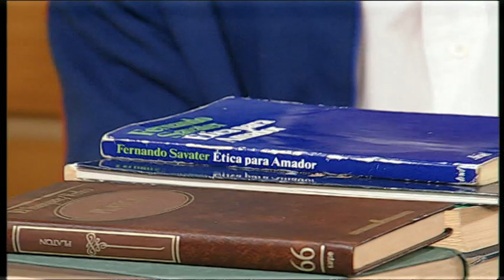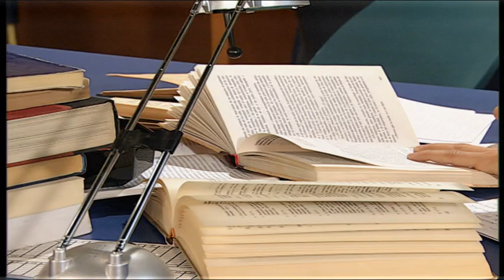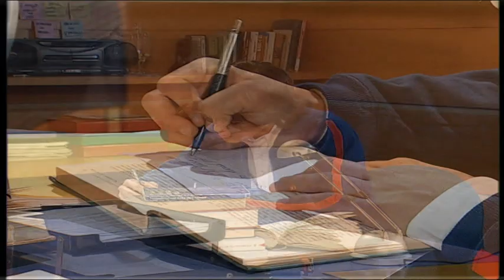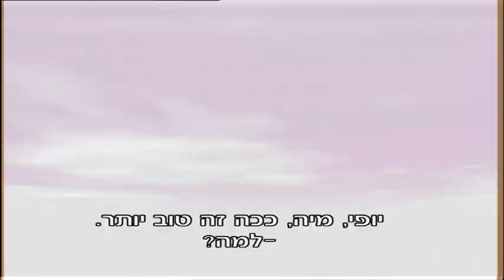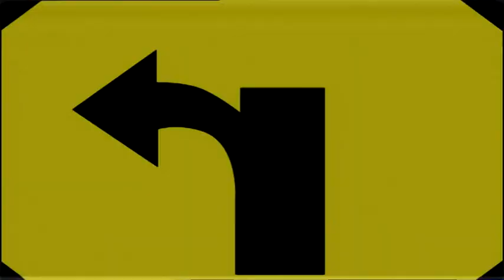המורדים - .פרק 65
כל הזכויות שמורות לדורי מדיה @here-isalltv